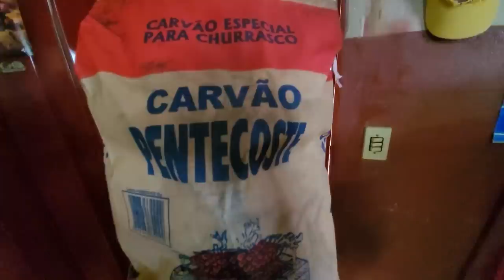DONA ELOIA E SEU ALTAIR - SITIO SÃO SEBASTIÃO / FRANCA - SP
Trilha sonora - FABRICIO LINO